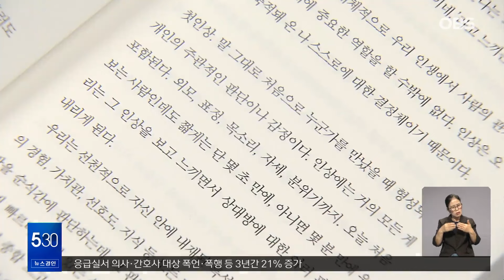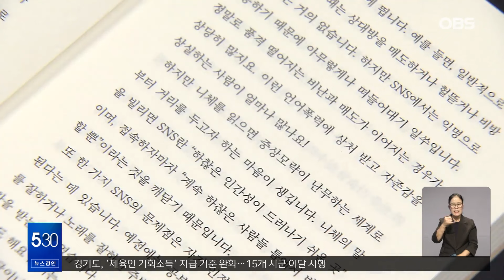매력적으로 '나답게' 살고 싶다면?... 인생의 무대를 넓히는 비법책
【앵커】
타인의 마음을 끌어당기는 힘, '매력'의 비밀을 풀어봅니다.

철학자 니체를 소환해 '자존감'을 끌어올려 봅니다.

새로 나온 책입니다.

【리포터】

기자와 공무원, 교수로서 30년간 각계각층의 사람들과 교류한 저자가 성공한 이들의 특징을 꼼꼼히 분석했습니다.

호감을 주는 사람으로 거듭나기 위한 매력 지침서 [1끌리는 이들에겐 이유가 있다]입니다.

우리가 처음 본 상대를 판단하는 속도는 슈퍼컴퓨터보다 훨씬 빠르다며 첫인상 30초가 관계 30년을 결정할 수 있다고 말합니다.

"미소가 보물"이라며 옷 속에 감춰진 복근만 키울 게 아니라 매일 누군가에게 보여주는 미소 근육을 키워보자고 조언합니다.

나아가 유머, 메모 습관 등 성공을 이끄는 소통 방법과

경청, 겸손한 태도 등 인생의 무대를 넓히는 비법 30가지를 공유합니다.

SNS 등을 통해 전파되는 온갖 정보로 열등감과 자괴감이 심해진 현대사회.

'신은 우월하고 인간은 열등하다'는 이분법을 깨고 '자기 자신부터 사랑해야 한다'고 주장한, 독일의 철학자 니체를 소환합니다.

책 [니체의 자존감 수업]입니다.

스스로를 '니체 애독자'라고 칭하는 저자, 자존감이 낮아지기 쉬운 지금이야말로 니체를 꼭 읽어야 한다고 강조합니다.

신의 죽음과 아모르파티, 영원회귀 등 니체 철학의 주요 개념을 소개하고

타인과 비교하지 않고 진정 나다운 모습으로 살아가는 방법을 제시합니다.

SNS처럼 자기 인정 욕구가 과잉된 세계를 경계하고, 나만은 언제나 내편이 되어주며 속부터 단단한 '진짜 자존감'을 끌어올리자고 독려합니다.